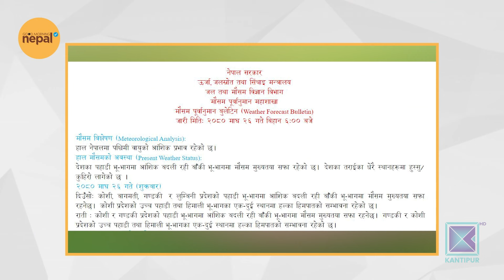३ खेलको श्रृंखलामा नेपाल १–० ले अगाडि | Good Morning Nepal - 09 February 2024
३ खेलको श्रृंखलामा नेपाल १–० ले अगाडि | Good Morning Nepal - 09 February 2024

In today's episode of Good Morning Nepal, we are talking with Sohan Sha, member of Policy and Planning commission of Madhesh Province.